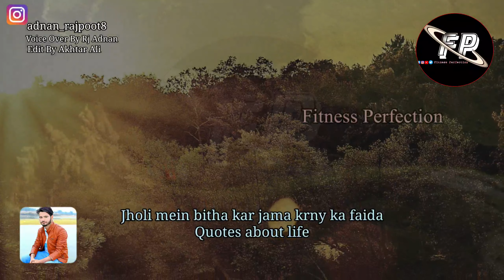Jholi mein bitha kar jama krny ka faida - Quotes about life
Voice Over By:
Adnan Rajpoot,
Written By :
Adnan Rajpoot
Editting By :
Akhtar Ali